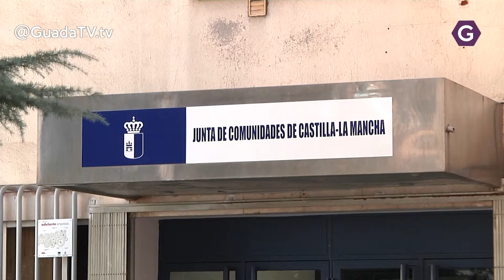CLM destinará dos millones en ayudas para la mejora de la empleabilidad GuadaTV